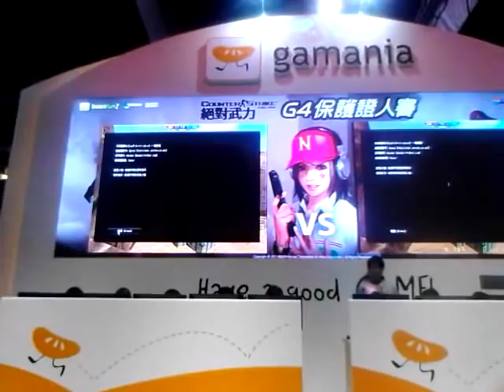2011香港動漫節CSO:G4保護證人賽第三場(冠軍戰)